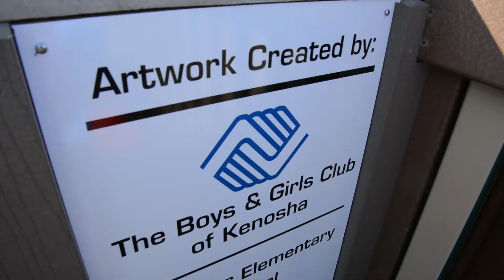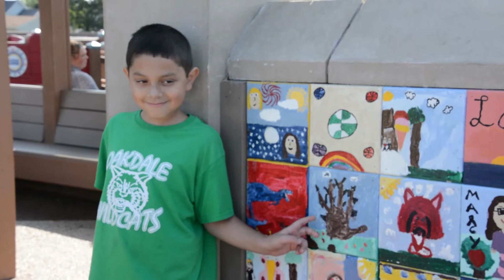Dream Playground art wall unveiling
Whittier Elementary School students and members of the Boys and Girls Club of Kenosha painted unique individual works of art on tiles to cover the last remaining concrete wall at the Dream Playground. The wall was unveiled during a special ceremony Friday afternoon.